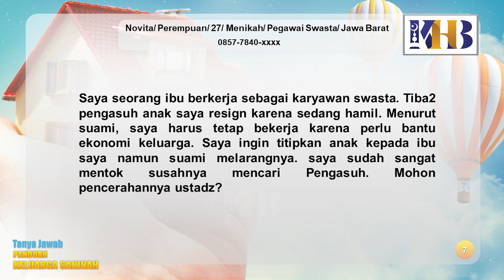[KHB TJ] Pengasuh Anak Pergi dan Suami Melarang Saya Resign